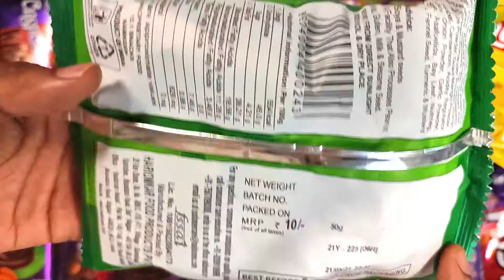Candies Big Packets Home Treats opening ASMR trailer Lots Of Snacks ASMR Lays, Bingo,corn, Haldiram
Choco Tot
CAKE POP PARTY!
 MILK CADBURY, KINDER, JELLY
chocolate cake party by chocolate tot
birthday cake pops
cookie dough cake pop
vanilla cake pops
lemon cake pops
rainbow and birthday cake pops
double chocolate cake bar
chocolate cake pop real sound meokbang
chocolate room
chocolate lovers
Chocolate open videos, kinder joy videos, dairy milk, chocolate Party, ASMR, Sweet chocolates,
milk chocolates, ASMR Food, candies videos, lot’s of candies videos, so many lot’s of candies videos
Some New Lots of candies and interesting things in Choco Tot,
opening chocolates ,dairy milk ,gems ,choco ,and lots of chocolates in Choco Tot